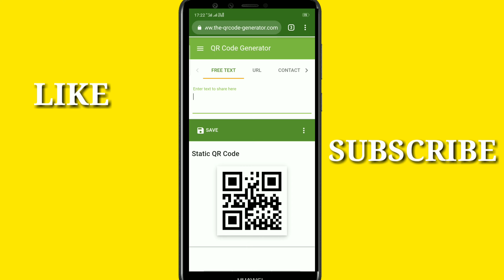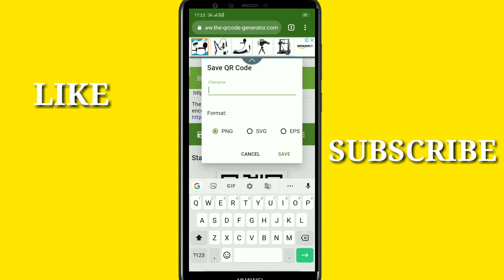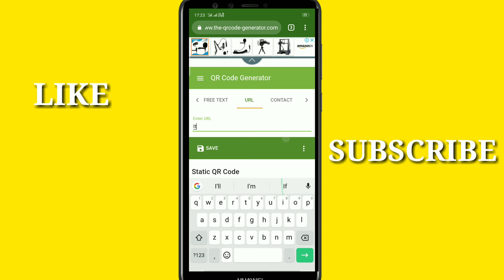बनाओ अपनी Website ko QR Code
Hello dosto aaj ki is video hum baat karne wale hai ki QR code kaise bane apni website ka aur usko kaise download kare.